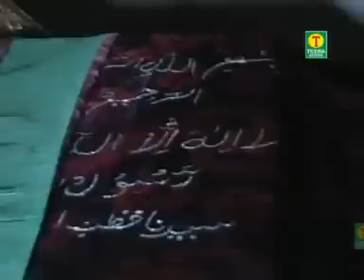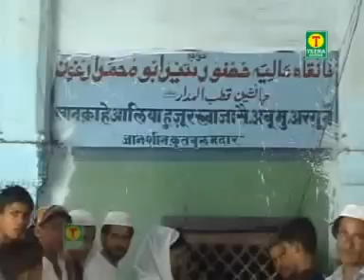Best Qawwali Songs - Damdar Beda Paar | Zaheer Miyan | Mere Peer Hain Allah Wala | Teena Audio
Video Name : Damdar Beda Paar

Album Name : Mere Peer Hain Allah Wala

Singer (Qawwal) : Zaheer Miyan

Watch : ''Mera Peer Hain Allah Wala” From Teena Audio

☛ Master Sonu Islamic Song Video.